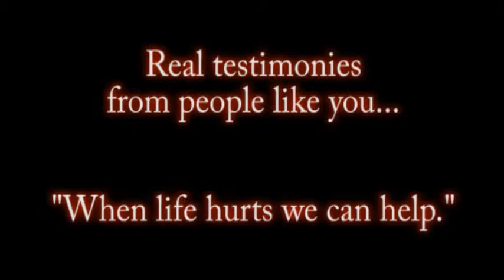Healed of scoliosis. Energy & focus renewed. RLI Testimony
Before RLI, Charlie suffered from scoliosis, low energy, low mood, and bad focus. He tried alternate health and worked out. At RLI his back was healed and his spine straightened; he also received renewed energy and focus. Wow awesome stuff. "When life hurts we can help."
Thanks Charlie for sharing your testimony.
Michael & Bryn Kelly
Founding Pastors